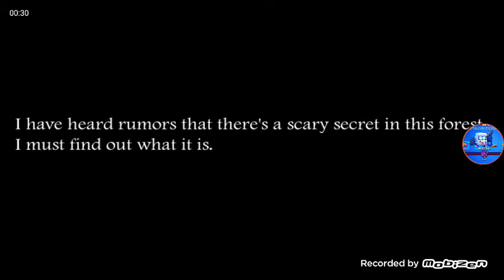SLENDRINA THE FOREST AND SCHABAN